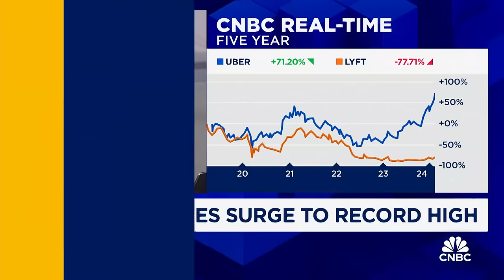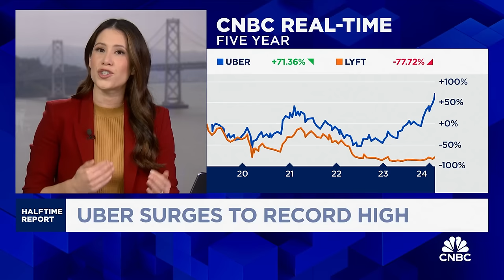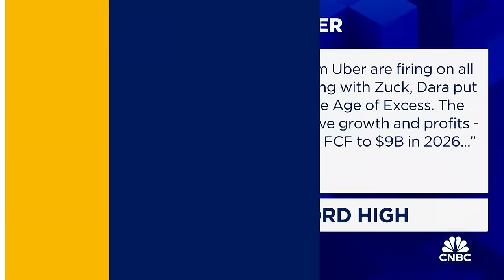Chart of the Day: Uber surges to record high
CNBC’s Deirdre Bosa joins ‘Halftime Report’ to discuss the latest news on Uber as the stock surges to record highs today.